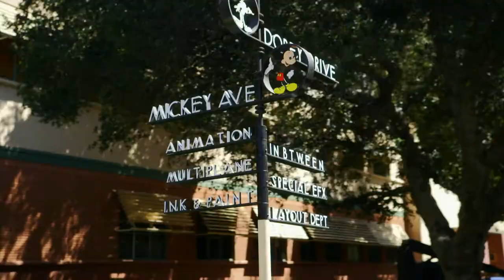Kingdom Hearts HD 2.5 ReMix Game Launch Trailer - PS3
- Independent games channel - KINGDOM HEARTS HD 2.5 ReMIX is a fully remastered HD compilation of KINGDOM HEARTS II FINAL MIX and KINGDOM HEARTS Birth by Sleep FINAL MIX. Both games are available for the first time for the PlayStation 3 across PAL territories. Theatrical cut-scenes from KINGDOM HEARTS Re:coded are also included in the compilation. The game is a follow-up to last year’s KINGDOM HEARTS HD 1.5 ReMIX and leads into the highly anticipated KINGDOM HEARTS III.

Together with Donald and Goofy, Sora adventures through different Disney worlds like Halloween Town (The Nightmare Before Christmas), The Land of Dragons (Mulan), Port Royal (Pirates of the Caribbean), Pride Lands (Lion King), Space Paranoids (Tron), and many more to stand up against the Heartless and the evil Organization XIII.